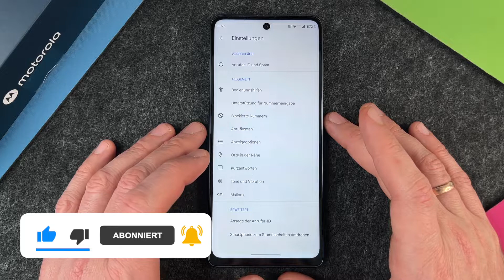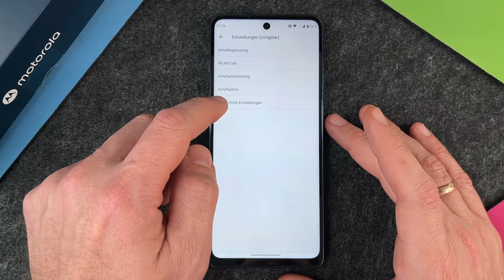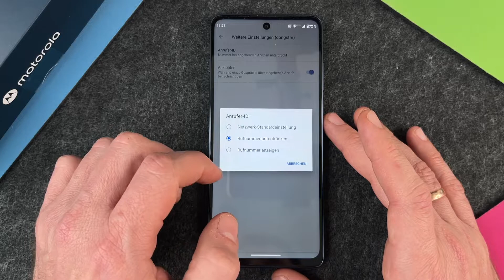Motorola moto g200 5G - Anonym anrufen • 📱 • 👤 • 📞 • Anleitung | Tutorial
Ihr wollt mit Eurem Motorola moto g200 5G anonym, also unerkannt anrufen, damit auf der anderen Seite keiner sieht, wer anruft? Eine nützliche Funktion, wenn man jemanden erreichen möchte, ihn aber im Vorhinein nicht wissen lassen möchte, wer es ist, der da anruft... Vielleicht soll es eine Überraschung werden? Wir zeigen Euch hier, welche Einstellungen Ihr am moto g200 von Motorola vornehmen müsst, um Euren nächsten Anruf inkognito zu tätigen. Viel Spaß beim Video.